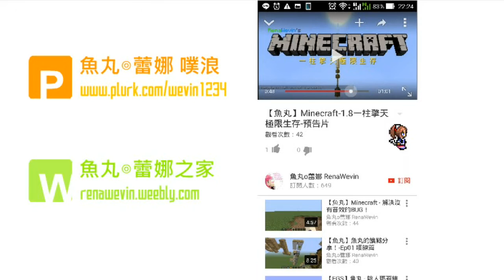【魚丸】與雪狼PK／第二屆德洛盃大賽PVP實錄／20160918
第一輪PK就要跟雪狼BOSS打
根本命中注定要被刷掉啊QQ